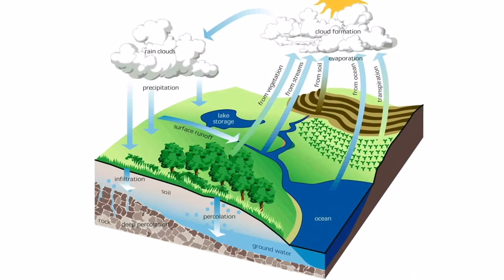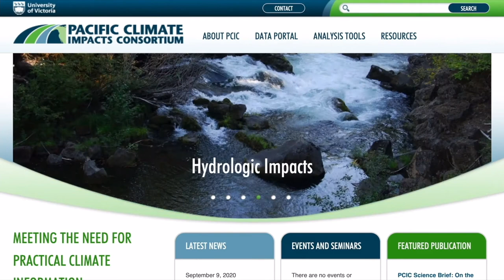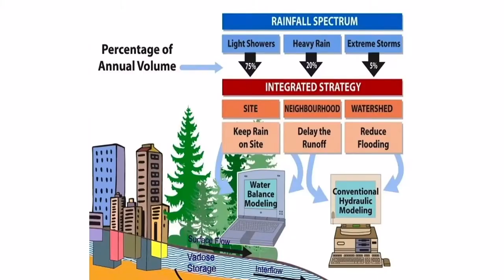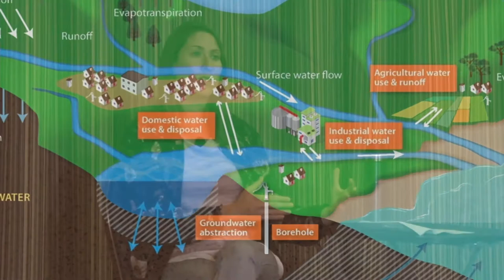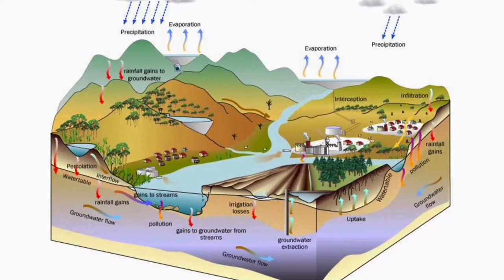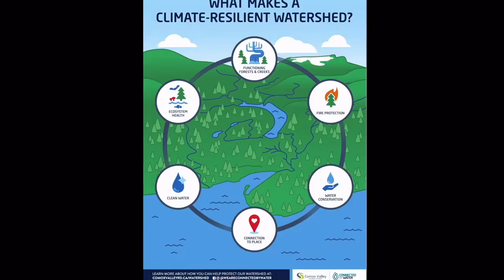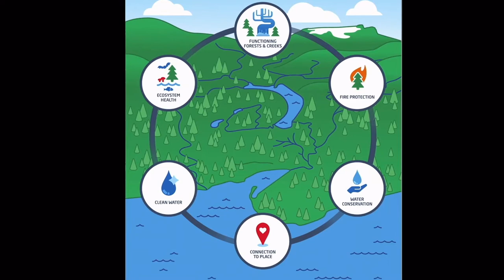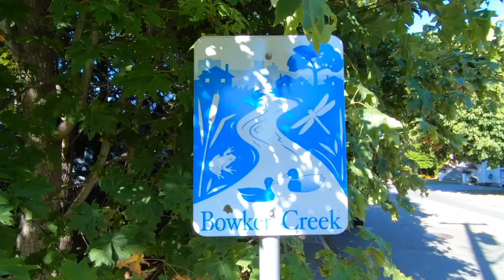Watershed Moments Stewardship Collaboration - Live Version Q and A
THIS IS THE LIVE VERSION! Titled "BC’s Climate Reality, Inter-Regional Collaboration and Actionable Visions", this first of three videos in the “2020 Virtual Symposium on Water Stewardship in a Changing Climate” features five women. They lead programs that strive to 'reconnect land and water in altered landscapes' in four regional districts on the east coast of Vancouver Island, British Columbia.

The four represent the Regional District of Nanaimo, Cowichan Valley Regional District, Capital Regional District, and Comox Valley Regional District.

Our watersheds are the frontlines of climate change adaptation. We need to put some urgency into our climate change emergency.

In the video, the five women talk about local government water stewardship initiatives and the growing networks of collaboration between regional districts and stewardship organizations.

What are the stories behind the stories of these five dynamic women who are managers and doers? What motivates each one? What is the source of their passion? How are they sharing and learning from each other? How are they adapting concepts and approaches to the local context? What are their aspirations?

And what is this team's key message? An actionable vision for land and water is driven by leadership that mobilizes people and partnerships, a commitment to ongoing learning and innovation, and so importantly a budget to back it up.

From the stewardship sector point of view, there are opportunities to align efforts from boots in the creek, with central coordination and a conduit to senior government expertise and resources.

Re-imagined as “Watershed Moments, the Video Trilogy Series”, the 2020 Virtual Symposium is a co-production of the Partnership for Water Sustainability in British Columbia and the Nanaimo & Area Land Trust

WATERSHED MOMENTS is the third in the Vancouver Island Symposia Series on Water Stewardship in a Changing Climate.

The immediate priority of the Symposia Series is to showcase the power of collaboration among the stewardship and local government sectors to improve where we live.

In 2020, COVID changed and challenged how to do outreach and peer-based education during a global pandemic. As part of the COVID response plan for the 2020 Virtual Symposium, the Partnership and NALT moved well beyond a Zoom webinar to create Watershed Moments. The shared vision is that the series will be a legacy educational resource.

The unifying theme for the video trilogy is “Actionable Visions for Reconnecting Hydrology and Ecology in Altered Landscapes”.

We need a new culture of water. We can learn from First Nations and their connection to the land. They get it that hydrology and ecology are bound together as a system. But we treat them as separate silos.

Through our actions on the land, we have disconnected hydrology and ecology in the built environment. This magnifies the consequences of floods and droughts.

As a society, we view water as a commodity. We turn on the tap. We flush the toilet. We drain the land. We communicate using numbers. We have forgotten that there is a spiritual side to water.

TO LEARN MORE ABOUT THE VIDEO TRILOGY, CLICK EITHER

In the second video, titled “Nature's Assets Support Core Local Government Services”, Tim Pringle and Emanuel Machado illustrate how to take into account the social, ecological and financial values of ecological assets when developing metrics and calculating the financial value of ecological systems such as streams and adjoining riparian setbacks.

In the third video, titled “International Year of the Salmon – Will Lightning Strike Twice?”,  a federal-provincial team of applied scientists elaborate on why the International Year of the Salmon, a multi-year program, represents a ‘once in a generation’ moment to reconnect fish, people and the landscape through shared federal-provincial authority.

Standard License # 242261
Order #2103575
PremiumBeat Montreal Quebec

WHAT DO YOU WONDER ABOUT THE PARTNERSHIP FOR WATER SUSTAINABILITY IN BC?